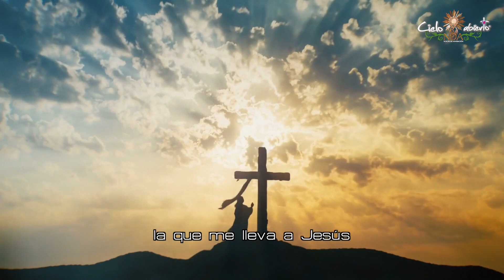Rosario Cielo abierto- Eres María (Miguel Quiñones)- Música católica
Con esta bella canción celebramos a la Reina del Cielo, a la madre de Dios y madre nuestra.
La Santísima Virgen María tiene el papel de interceder por las necesidades de cada uno de nosotros, ya que es la abogada ante el Señor de señores.
Oración: Padre misericordioso, escucha las súplicas de María, Reina del Cielo para que a través de su intercesión ante Ti, cubras nuestras necesidades, y así llegar un día, sin mancha y sin arruga (Ef. 5, 27) a tu presencia. Por Cristo nuestro Señor. ¡Amén!
Esta canción pertenece al 5º Misterio Glorioso: La Coronación de la Santísima Virgen.
Canción: Eres María/ Compositor: Miguel Quiñones. Intérpretes: Miguel Quiñones. Arreglista: Kiki Troia.